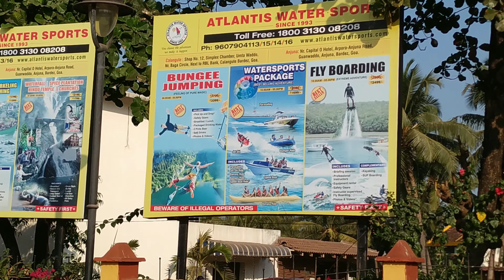Calangute beach Goa. Most beautiful beach for Indians. By Traveler Dhiren .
Calangute beach Goa. Most beautiful beach for Indians. By Traveler Dhiren . Calangute beach is most famous beach for Indians. Mostly Indian go and stay on Calangute beach. All type of water sports available here.